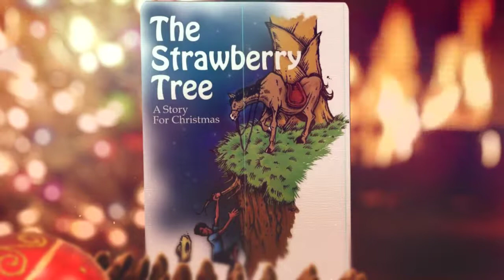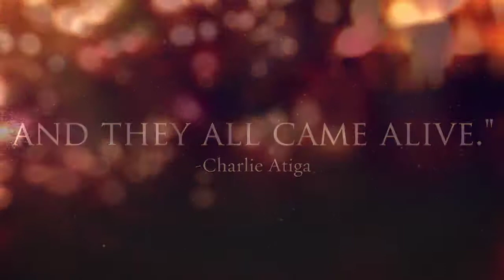The Strawberry Tree - a Christmas Story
Josephus was raised by his mother, who was a housemaid for Sean Thomas. Every Christmas season, she entertained him with a story of joy and hope. In 1813, he set sail from Victoria Park, Boston to the Caribbean homeland of his mother, to teach. Upon his arrival, Josephus, begins a harrowing adventure as he tries to find his mother's village. He gets lost in the rain forest, and just at the brink of death, he is rescued by Emile. The elderly wise man tells him the inspiring tale of the Strawberry tree.